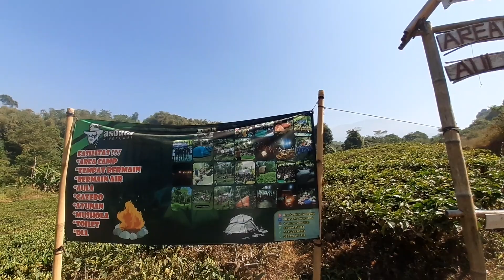JALAN MENUJU KAMPUNG CAKRAWALA❕ LEMBAH DI BUKIT SELABINTANA SUKABUMI